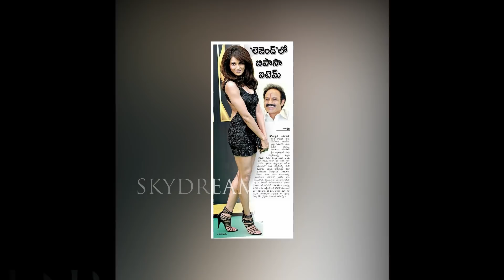Legend Telugu Movie Interesting Facts And Boxoffice Records | Skydream Tv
Legend is a 2014 telugu movie starring Balakrishna, Jagapathibabu...Directed by Boyapati srinu. it was a blockbuster movie thatvgave a  break point to Balakrishna .